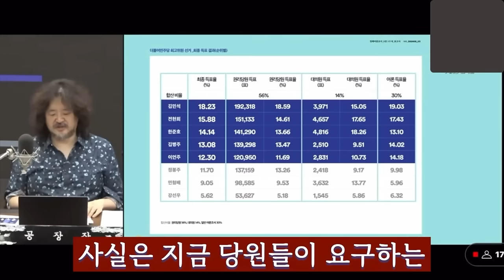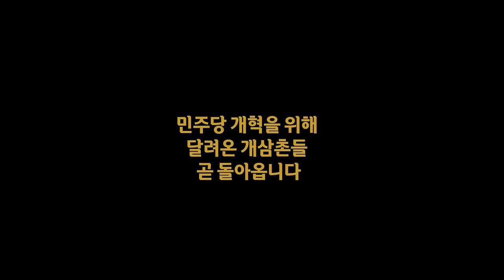개삼촌들의 돌직구/ 시즌2 종방 메세지 김어준도 ,정봉주도 사람들 마음 가지고 장난 치지 마라!! 우리가 민주당을 향한 쓴소리를 멈출 수 없는 이유?